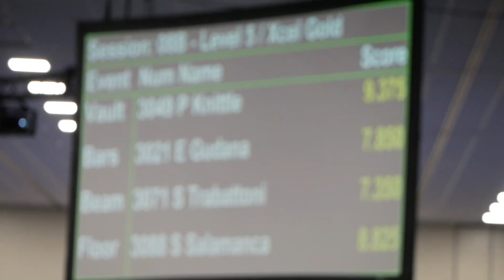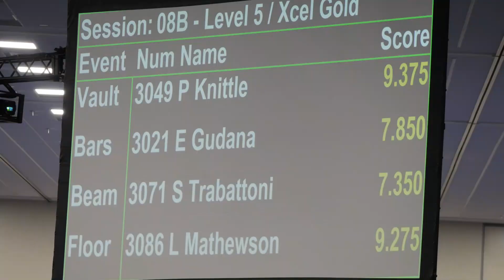Sigal Gymnastic 2024